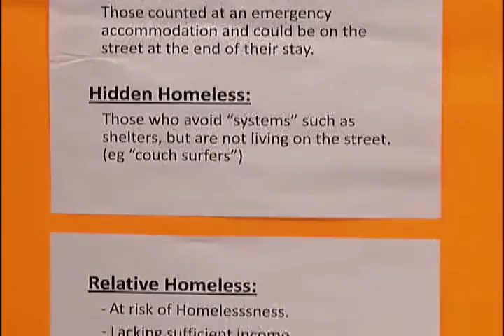NEWCAP NEWS DEC 19 2015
Today's news stories from Lloydminster and surrounding area including: The bandits have their annual Pack The Bus event, and the Lloydminster Science and Cultural Centre has their Winter Spectacular.